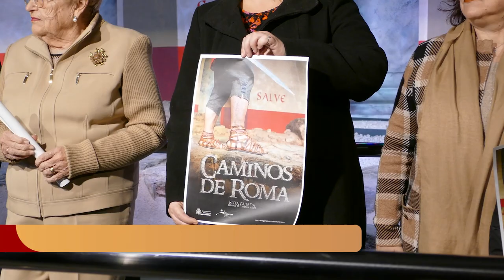La cripta arqueológica de la plaza Serreta abre al público a través de Puerto de Culturas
Cartagena cuenta desde hoy con un nuevo centro de interpretación en la plaza Serreta. La vicealcaldesa y responsable de Patrimonio Arqueológico, Ana Belén Castejón, y la concejala delegada de Turismo, Cristina Pérez, han inaugurado esta mañana, martes 7 de febrero, este nuevo espacio que se encuentra en el sótano del edificio situado en el número 2 de dicha calle.

“Se trata de una calzada porticada correspondiente al Cardo Maximo de Carthago Nova, que daba acceso desde la zona norte, muy próxima a la antigua Puerta de la Serreta, y que dividía el espacio urbano en dos mitades. Lo que la convertía en una de las calles principales de la ciudad, que ha quedado fosilizada en el actual parcelario urbano en las actuales calles Serreta-Caridad”, ha apuntado la vicealcaldesa.

Durante la excavación arqueológica, que data de 2002, se localizaron los restos de esta calzada junto a una serie de estructuras de menor entidad y difícil interpretación. Como resultado de esta excavación, la promotora construyó el edificio con la obligación de conservar de forma visible y visitable, los restos de esta calle del siglo I que posteriormente se ha interpretado como el Cardo Máximo de la ciudad.

“Esta calzada conserva la canalización subterránea, así como los restos del empedrado típico de una calle púnica, por la que dicen que las legiones de Escipión entraron a Cartagena, arrasando buena parte de lo que encontraban a su paso”, ha indicado Castejón.

Los trabajos que se han llevado a cabo desde Patrimonio Arqueológico han supuesto una inversión de unos 60.000 euros y han consistido en completar la excavación arqueológica, la conservación y restauración de estos restos que ahora lucen con mayor belleza y actualizar tanto la iluminación, como la museografía y la decoración interior.

Además, y de la mano del programa Urban CT de la Concejalía de Juventud, se ha confiado en el Street Art como un elemento explicativo del lugar. De esta forma, dos grandes murales representan el pórtico que protegería a los viandantes de esta calle, una de las principales de la ciudad y la antigua Puerta de la ciudad, que poco se distanciaría de la moderna Puerta de la Serreta, con el Almarjal, la laguna salada que cerraba la ciudad por el norte, como elemento esencial del paisaje de época antigua.

De igual modo, se ha recurrido a la ambientación sonora, tratando de acercar al público invidente, que cuenta también con su código Navilens en la placa de la fachada, así como un código QR para que todos aquellos que estén interesados y no puedan acceder, podrán informase tan sólo acercando su teléfono móvil a la placa.

Ahora, y a través de Puerto de Culturas, “este espacio formará parte de la nueva ruta guiada que hemos creado y que se denomina 'Caminos de Roma', que recorre las calzadas y vías que unían Cartagonova con otros destinos, permitiendo también conocer los sistemas de alcantarillado propios de la ingeniería que enmarcó estas rutas comerciales y que incluye la Casa de la Fortuna, este yacimiento, el Barrio del Foro y el Teatro Romano”, ha explicado la edil de Turismo.

En este sentido, Cristina Pérez ha avanzado que las entradas ya están a la venta en Cartagena Puerto de Culturas y serán todos los sábados a partir de las 11.30 de la mañana.

Por su parte, la vicealcaldesa ha recordado que “éste es un importante ejemplo de lo que implica la conservación de restos arqueológicos en sótano, algo que desde la Concejalía de Patrimonio Arqueológico llevamos varias décadas haciendo y que, a la vista está, es una iniciativa con la que se pueden conseguir grandes resultados. Continuamos recuperando y poniendo en valor el majestuoso patrimonio que tenemos en el municipio de Cartagena para que todos, vecinos y visitantes, puedan disfrutarlo”.